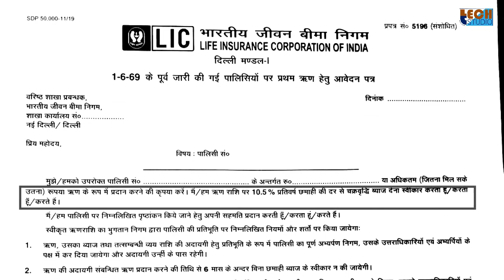LIC ka Loan cum Revival Scheme Ka ye hai Sach | LIC Lapsed Policy Revival Scheme Exposed